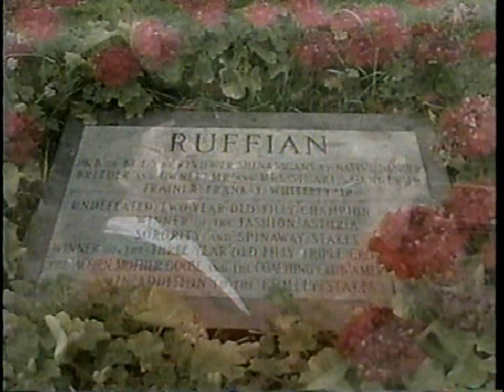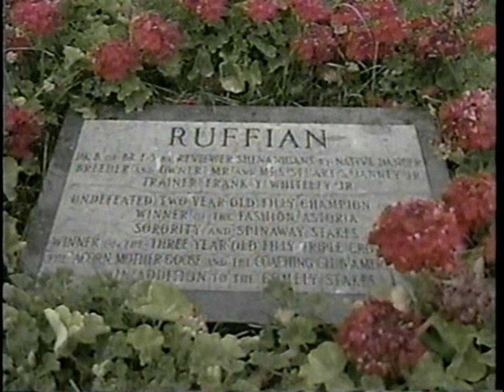Ruffian Tribute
ESPN ran this segment during its broadcast of the 1987 Coaching Club American Oaks at Belmont Park. Charlsie Cantey and Dave Johnson host. Very cool graphics at the end of the segment, and, if you freeze the video at 0:47 you can see former NYRA bugler Sam Koza standing along the rail behind a short guy wearing a bright short sleeved shirt.